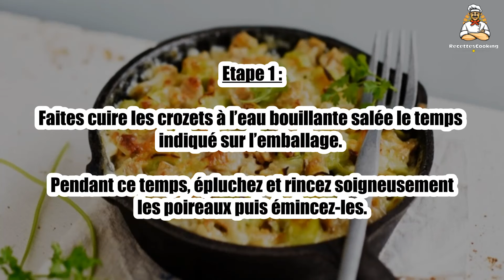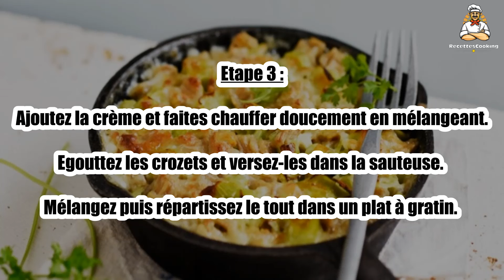Recette : Gratin de crozets aux poireaux et à la crème de reblochon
Bonjour à tous, aujourd’hui recettescooking.com vous présente la recette suivante : Gratin de crozets aux poireaux et à la crème de reblochon

TEMPS TOTAL : 65 min
Préparation : 20 min
Cuisson : 45 min

Ingrédients :

200 g Crozets
2 Poireaux
20 cl Crème
100 g Reblochon
15 g Beurre
Sel
Poivre

Etape 1 : Faites cuire les crozets à l’eau bouillante salée le temps indiqué sur l’emballage.

Pendant ce temps, épluchez et rincez soigneusement les poireaux puis émincez-les.

Etape 2 : Faites-les cuire dans une sauteuse chaude avec le beurre pendant environ 15 min.

Préchauffez le four à 200°C (th.6/7). Coupez le reblochon en lamelles et déposez-les dans une casserole.

Etape 3 : Ajoutez la crème et faites chauffer doucement en mélangeant.

Egouttez les crozets et versez-les dans la sauteuse. Mélangez puis répartissez le tout dans un plat à gratin.

Etape 4 : Nappez avec la crème de reblochon, salez peu, poivrez puis enfournez pour 15 à 20 min. Servez bien chaud.

00:00 Recette : Gratin de crozets aux poireaux et à la crème de reblochon
00:20 Informations sur le temps de cuisson
00:32 Ingrédients
00:46 Etape 1 : Gratin de crozets aux poireaux et à la crème de reblochon
01:00 Etape 2 : Gratin de crozets aux poireaux et à la crème de reblochon
01:16 Etape 3 : Gratin de crozets aux poireaux et à la crème de reblochon
01:29 Etape 4 : Gratin de crozets aux poireaux et à la crème de reblochon